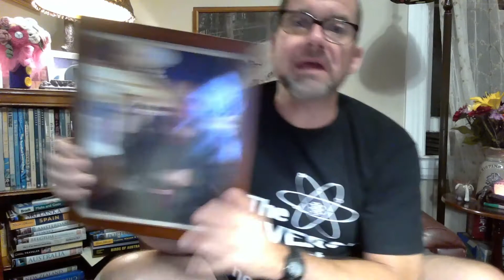Day 37 - Me, Moron?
I have a lot of shirts - I can wear a different one every day of the school year. So, these vids center around the shirt I'd be wearing if we were actually physically at school.  Just trying to keep in touch with a bit of levity and lightheartedness in these trying Covid times.